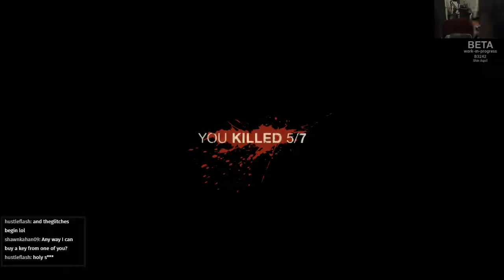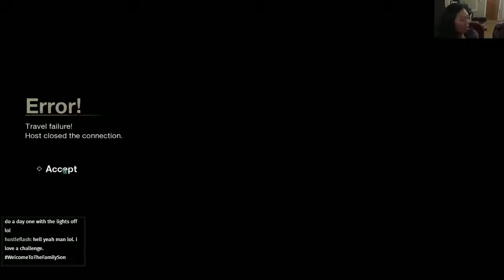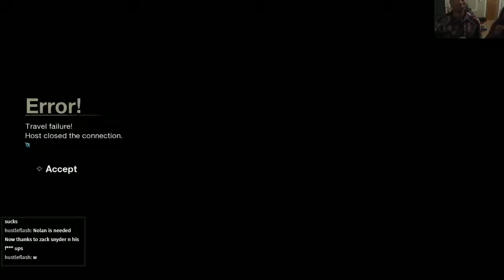Girlfriend plays Friday the 13th The Game beta!!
Alright, so my girlfriend (oh my gosh I know right) isn't much of a gamer but loves horror movies.  So I wanted her to give it a try and surprisingly she really enjoyed it.